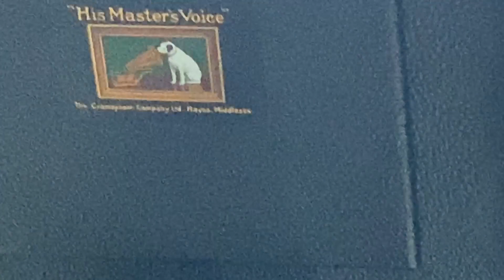Steve Coward's HMV 78rpm player 4of4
After the HK Buskers gig we listened to Louis Armstrong on Steve Coward's HMV 78rpm player at VIBE Book & Music Shop in Mui Wo on Lantau Island in Hong Kong on 30th August 2022